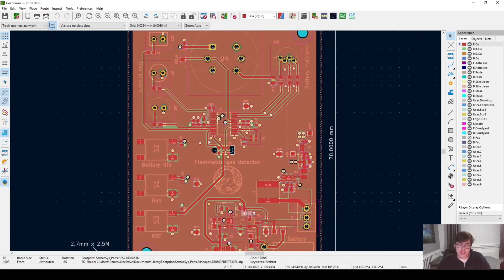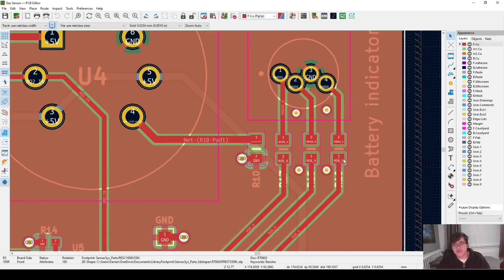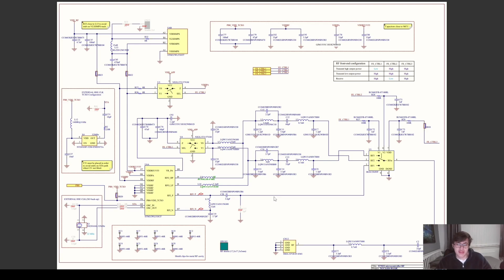Design Tips: 0 Ohm Resistors And Solder Bridges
Something simple yet so effective.

Using 0 Ohm resistors and solder bridges help give you that extra flexibility in your design in which for parts components you are unsure about placing, wanting to change a design and simply re-routing if you do not need a certain section of your board.

There is a whole load of applications and benefits to doing this and I hope you start implementing this as well.